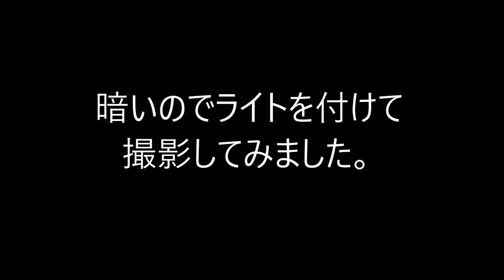這うゾンビ 人形 ホラー マツコの知らない世界 ハロウィン ハイハイゾンビ おもちゃ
2017年8月20日に開催した地区の夏祭りの「お化け屋敷」で使用しました。

●振動や音に反応して約20秒間うめきながら這います。
●ゾンビが動作している間は目が赤く点灯します。
●電源は単三電池が3つです。
●置物として使用しても存在感は抜群！
●文化祭や舞台の小道具にもおすすめ！

ゾンビ 人形 動く ハロウィン お化け屋敷

【商品内容】
・這うゾンビ
【サイズ】
・縦：約100cm(手から足まで)
・横：約30cm
【電源】
・単三電池×３
【動作時間】
・約20秒